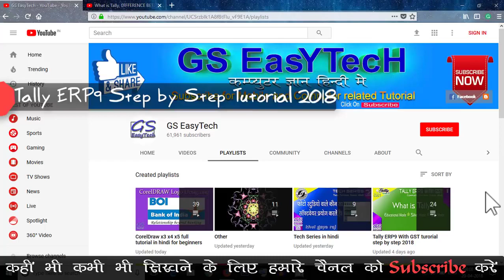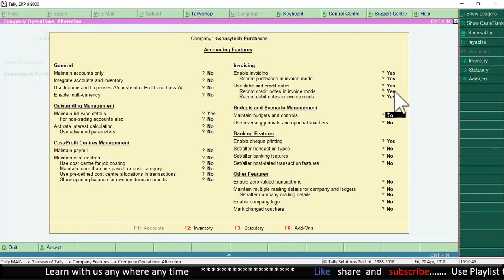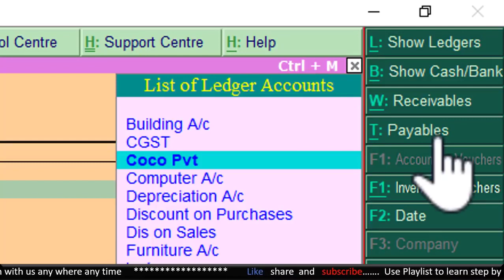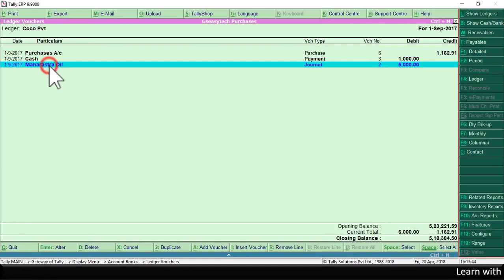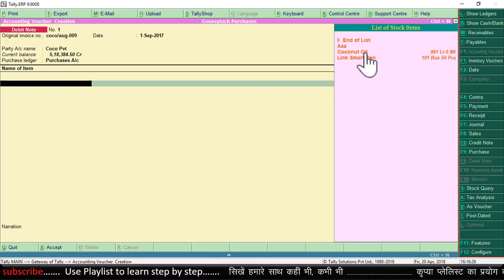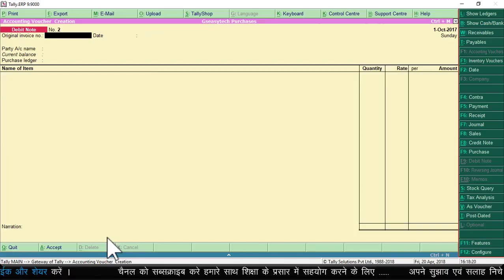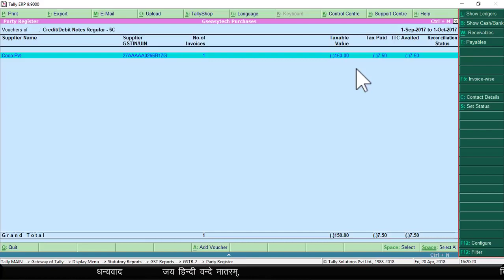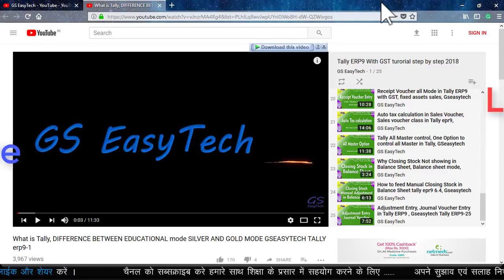Tally Tutorial in Hindi 26 Purchases Return, Debit Note and Discount Adjustment, gseasytech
👉Tally के सारे वीडियो देखने के लिए हमारे वेबसाइट को विज़िट करें
for all Old Video of Tally classes

Tally ERP9 Tutorial in Hindi,
Tally In Hindi,
Free Online Tally Course,
Tally for Advance user,
Tally for Basic User,
Learn Tally in Hindi,
CFA Course, DFA course,
Tally GSeasytech step by step Tutorial in Hindi,
Tally course for Beginners in hindi,

gs easytech,
gs easy tech,
gseasytech,